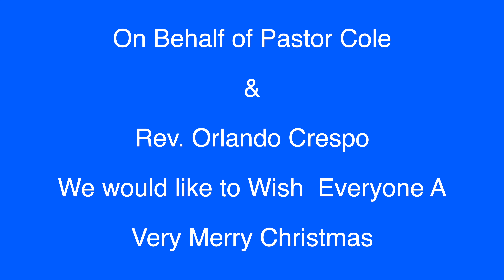December 27, 2020 - New Life in the Bronx Church CMA - Worship Service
As the year draws towards its conclusion, join the members of the New Life in the Bronx Church family for their weekly worship service.  This week Pastor Cole using the Apostle John's gospel account of the birth of Christ, talks on the subject The New Birth Bring New Life to Everyone.